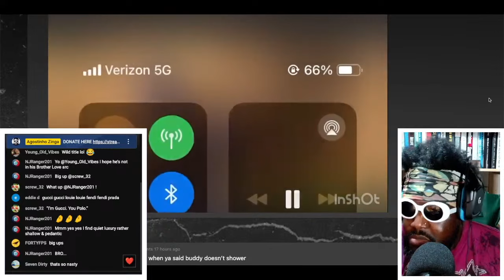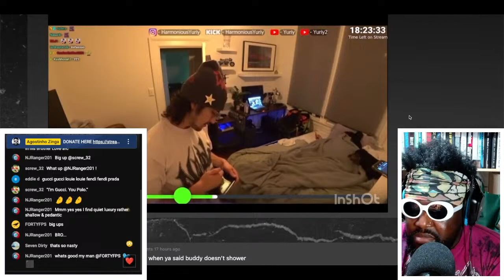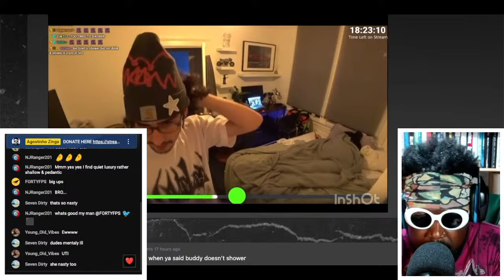Yuriy REFUSES TO SHOWER AFTER 3 DAYS while on vacation with Rylee